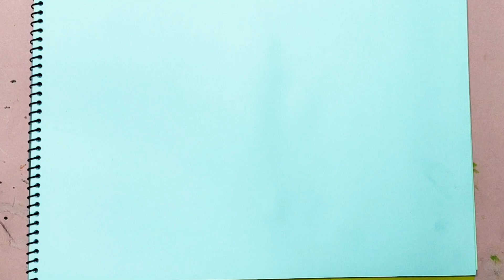Tiger Drawing, How To Draw Tiger From Number 2024, Water Tiger Drawing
In this exciting tutorial, we will guide you through the process of creating a stunning tiger drawing using the number "2024" as the foundation. Get ready to unleash your creativity and learn the art of transforming simple numbers into a majestic tiger artwork.

Our step-by-step tutorial is perfect for both beginners and experienced artists alike. You'll discover how to combine basic shapes and lines to gradually form the intricate details of a tiger's face, body, and fur. This unique approach adds an extra element of fun to your drawing experience while enhancing your artistic skills.

Share your own rendition of the water tiger drawing using TigerDrawing2024 on social media, and we'll feature some of the best submissions in our upcoming videos.